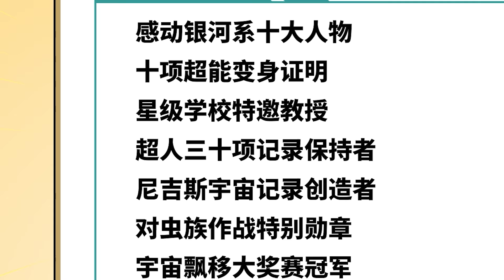本是潜伏竞争公司的卧底，谁知竟一路高升